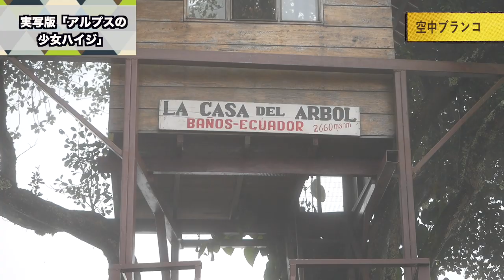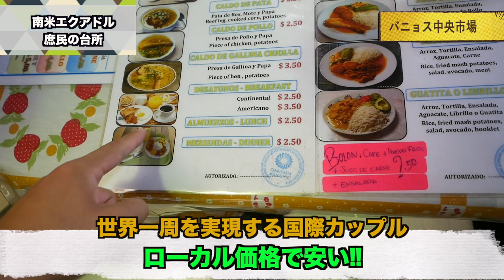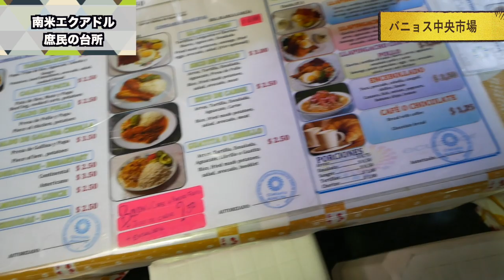【閲覧注意】南米『エクアドル』で死にかけた... 【アメリカ大陸縦断 #20】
南米エクアドルの田舎町『バニョス』で絶叫体験...
アルプスの少女ハイジの実写版ブランコで遊び尽くす！